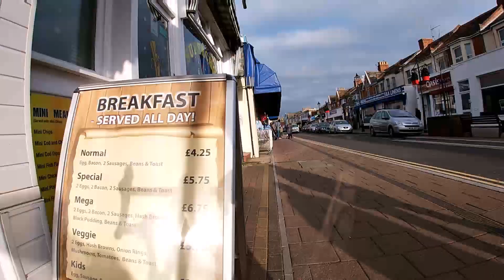Rapha Festive500 - Day 4 - GoPro Hero 7 White